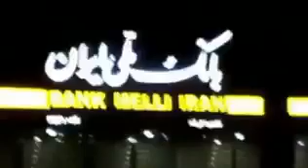اینم یه ویدئو دیگه از شهر ایذه خوزستان